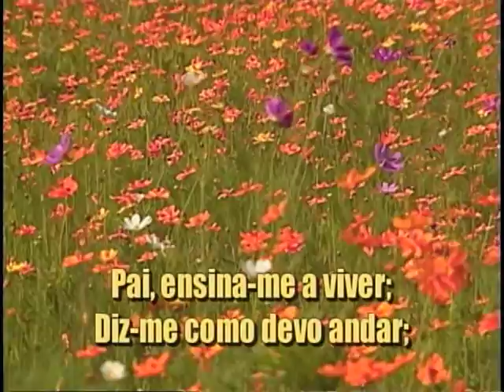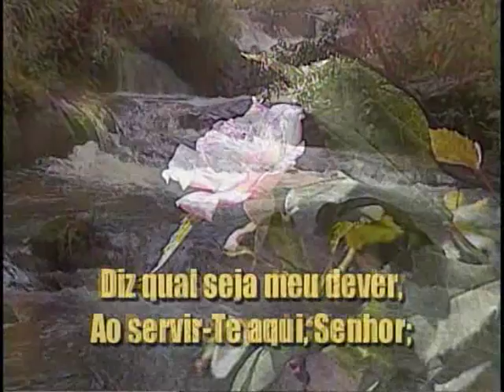Ser Igual a Cristo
Versão em português do hino "Like Jesus".

Letra de A. D. Ellington e Harold Amadeus Miller, e música de Harold Amadeus Miller.